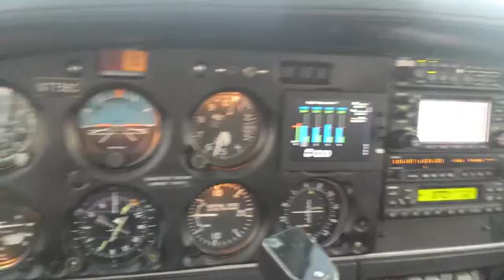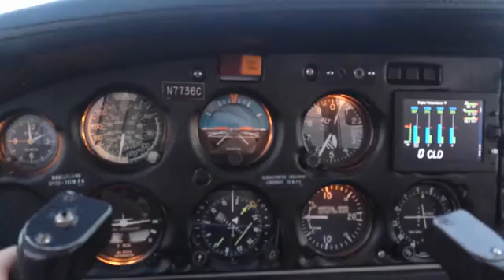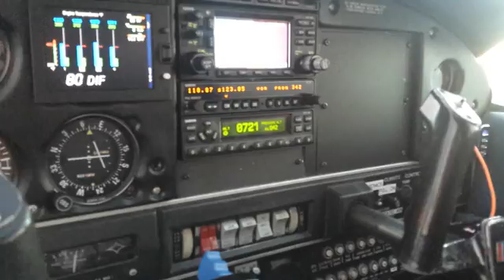Sunset on the way into Tampa Bay from 4500 feet.